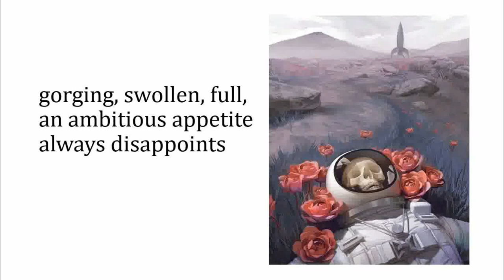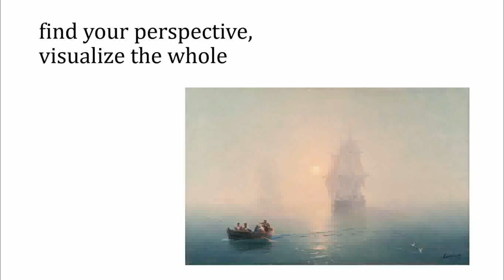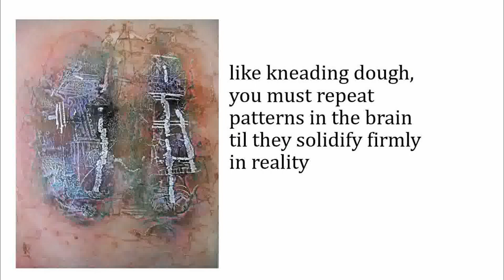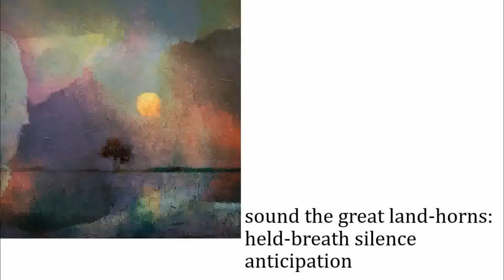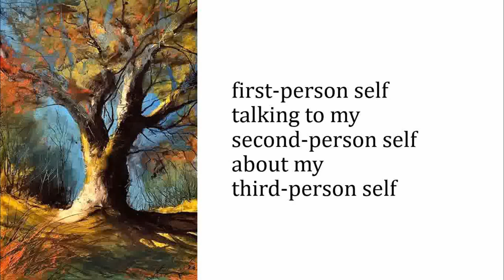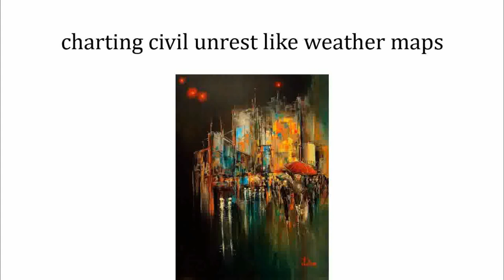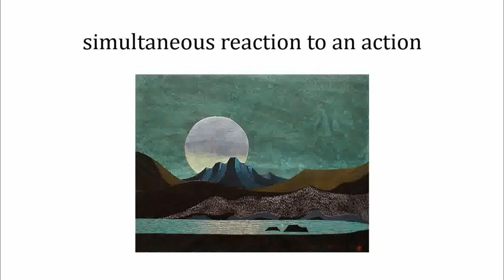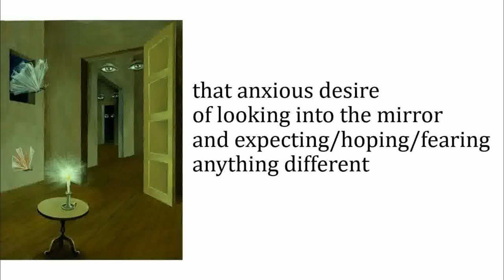20) septiembre siesta 😴